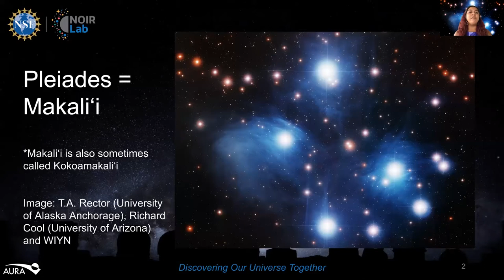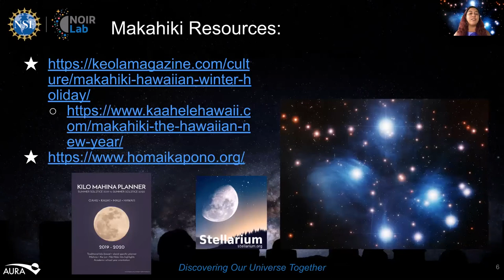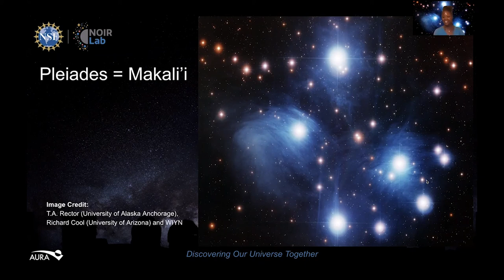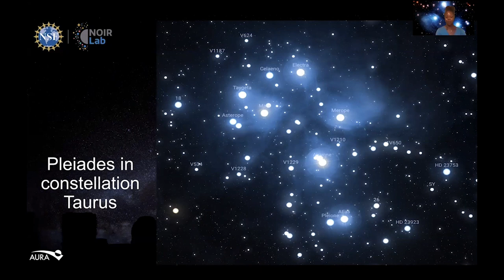MKO@Home Ep. 47: Makahiki and Makali’i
In this episode of MKO @Home, learn about the upcoming Makahiki season and the star cluster associated with it, Makali’i. Alyssa Leinani Lozi and Jameeka Marshall are outreach assistants at the international Gemini Observatory, a Program of NSF’s NOIRLab.